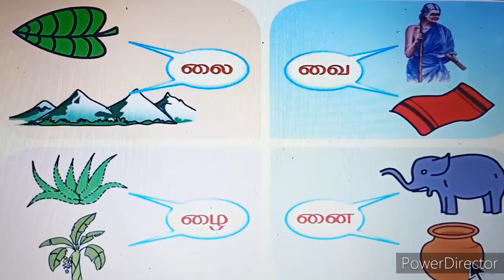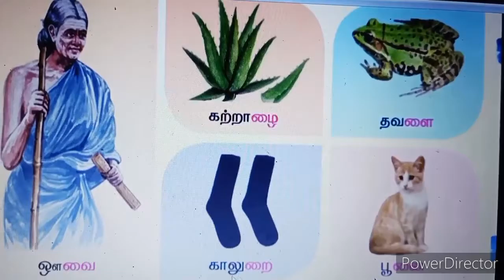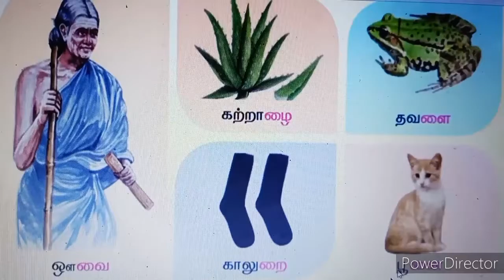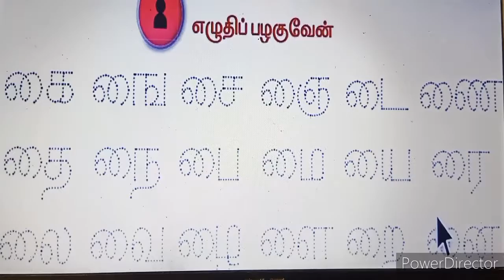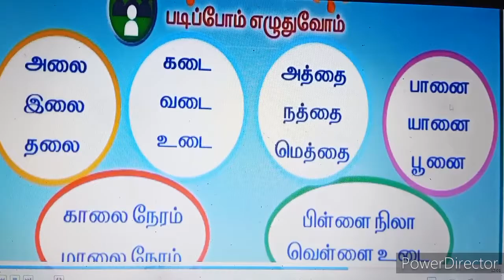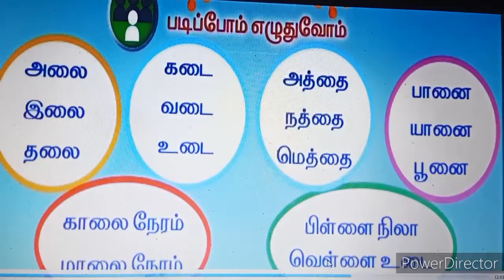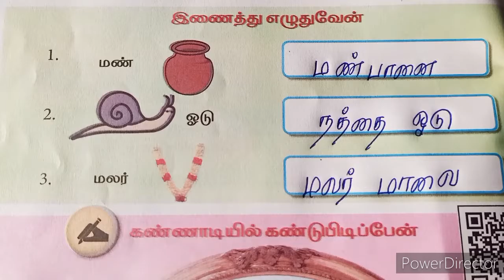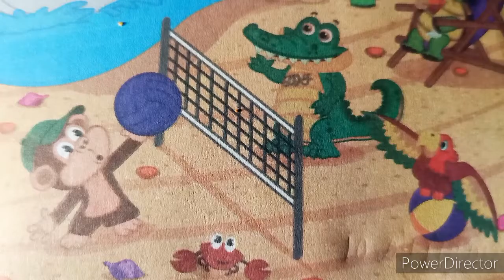1st Std Term3 Tamil "ஊஞ்சல் ஆடலாமா"